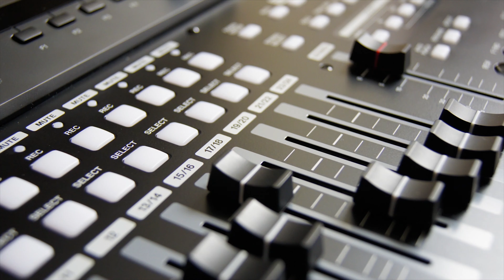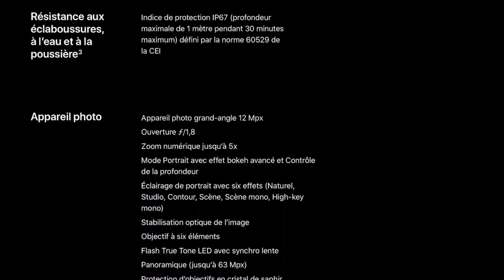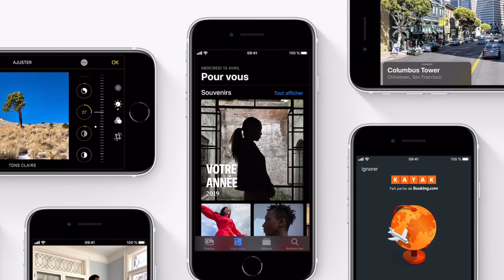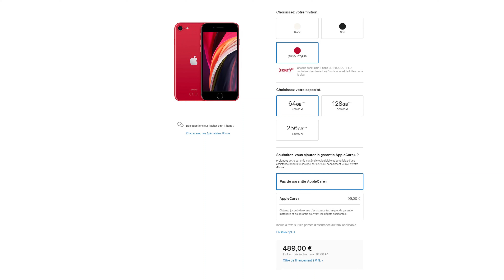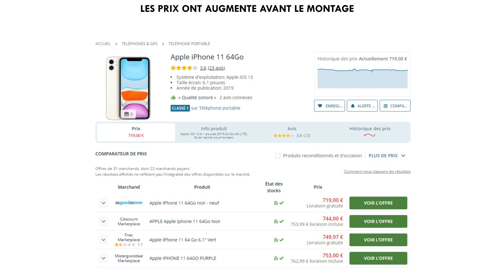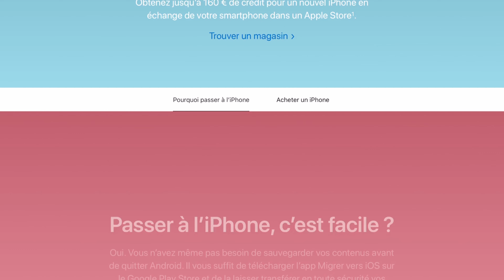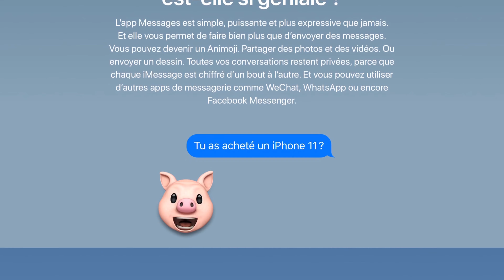iPhone SE 2020 VS iPhone 11 : Lequel choisir ?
Voici la sortie du nouvel iPhone SE 2020. Je vous laisse un guide pour choisir lequel choisir entre les deux

iPhone SE 2020
iPhone 11